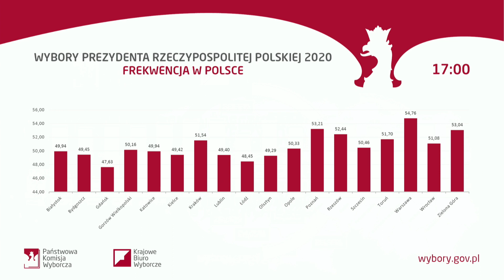Election Studio of the National Electoral Commision: 2020 Polish Presidential Election 28.06 6:30 pm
Third press conference on Sunday within the framework of the NEC election studio: 2020 Polish Presidential election, including i.a. information about the turnout and the course of voting as of 5 p.m.